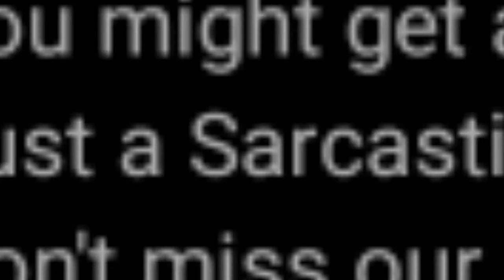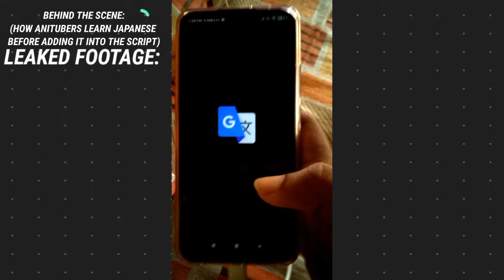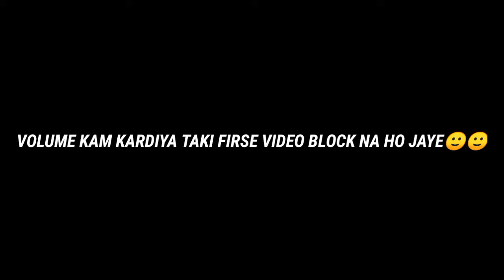How to Become Famous In Anime Community | OtakuTopia | OtakuBangla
(JOIN OR I WILL SMASH YOU , I AM JUST SAYING)

Mazak hai serious mat lo guys
Dubbing video ane wala hai jald don't worry

Non-profit, educational or personal use tips the balance in favor in this video all the soundtracks and sound effects are not my or either I am not claiming it my of fair use